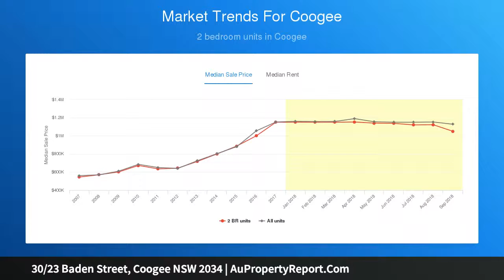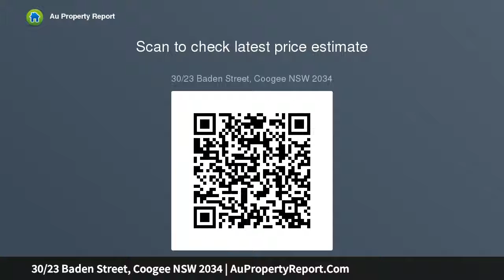30/23 Baden Street, Coogee NSW 2034 | AuPropertyReport.Com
30/23 Baden Street, Coogee NSW 2034
Property Type: apartment
Bedrooms: 2
Bathrooms: 2
Car Space: 1
UNINTERRUPTED OCEAN VIEWS